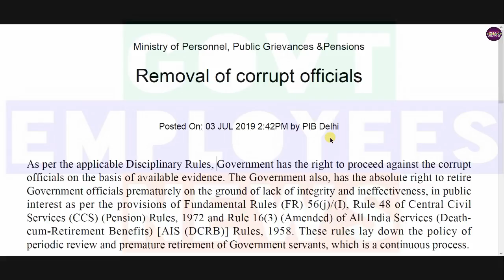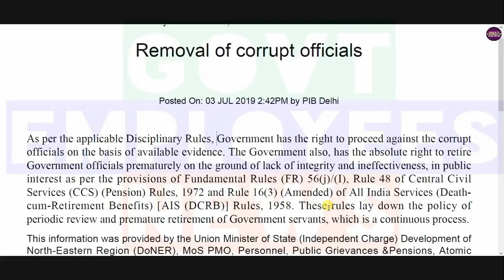Big News for Govt Employees हर महीने जारी होगी अनिवार्य रिटायरमेंट की लिस्ट लाखों की जाएगी नौकरी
Breaking News: Removal of corrupt officials by Central Government latest order by DoPT.
govt employees latest news today. removal of government employees under fr 56(j) by central government. what is fr56, cg staff latest updates.

7th pay commission latest news, seventh pay commission latest news, 7thcpc news, 7thcpc latest news today, 7th pay commission latest news today, pcda pension, pensioners latest news, defence pension latest news, central government employees latest news, govt employees news, govt pensioners news, family pensioners news, defence pension, 7th pay commission army latest, army pension 2017, pay rules 2017, pay matrix, defence pay matrix, sainik welfare, latest pension plan, cg staff latest news, civilian pensioners latest news, best saving plan, today headlines for government  employees, seventh pay commission allowance, travelling allowance, daily da and ta for govt employees, how to, hindi news today, defence pensioners today news, gramin dak sevak, gds news, gds latest news, gds pay matrix, gds result 2017, gramin dak sevak result 2019, gramin dak sevak new salary, gds revised allowances, gds leave rules, govt employees leave rules, dopt latest order, government latest order, Railway Employees News, railway pensioners latest news, indian railway latest updates, railway employees allowances, railway employees leave rules. CGHS, Central Government Health Scheme, New Pension Scheme, National Pension System, National Pension Scheme, New Pension System. Retirement Age, Indian Railway News, Railway Employees News, Railway Pensioners News. Compassionate Appointment Guidelines and Procedure. House Rent Allowance, HRA, Income Tax Rules, HRA for Central Government Employees. 7th Central Pay Commission, Central Civil Pensioners, MoD Orders, PCDA latest Order 2019,